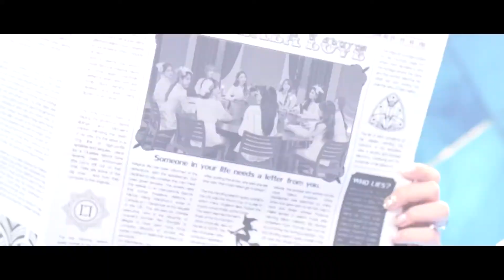[MV] WJSN - La La Love